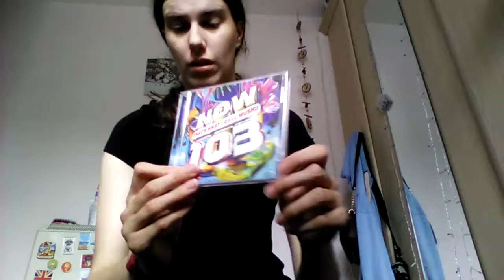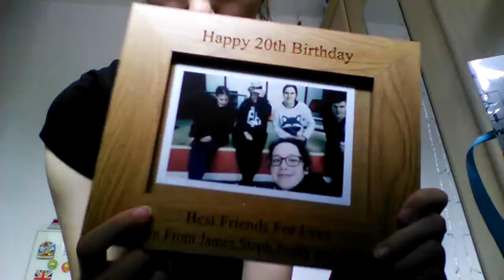My 20th birthday haul 2019